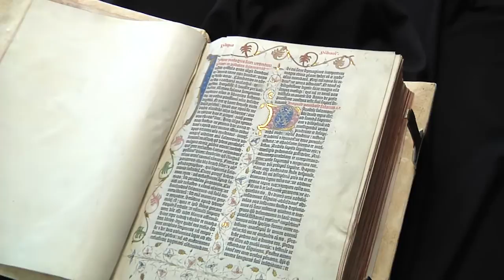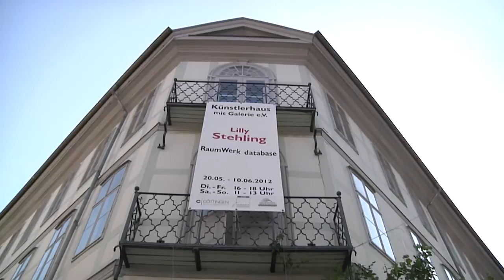Schaufenster für die Wissenschaft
Ein neues Museum ist für Göttingen geplant: das HAUS DES WISSENS. Es soll zeigen, wie Wissenschaft funktioniert. Besucherinnen und Besucher können einen Blick auf aktuelle wie historische Forschung und damit in das Leben einer Universität werfen. Marie Luisa Allemeyer hebt dabei die über 30 Sammlungen, Museen und Gärten der Georgia Augusta hervor. Anhand verschiedener Objekte, so die Direktorin der Zenralen Kustodie, können Ideen und Entdeckungen in wechselnden Ausstellungen veranschaulicht werden. Damit entsteht ein öffentliches Forum nicht nur für Forschende und Studierende, sondern für jeden Interessierten.